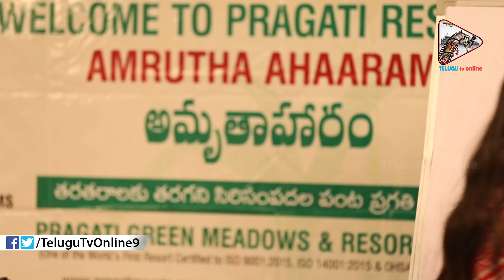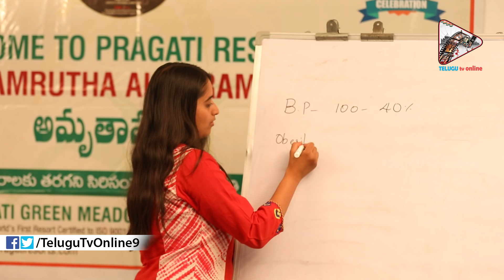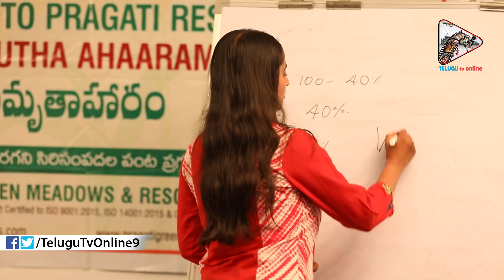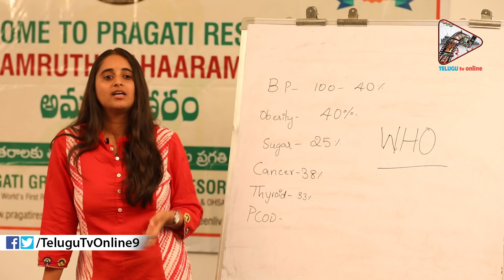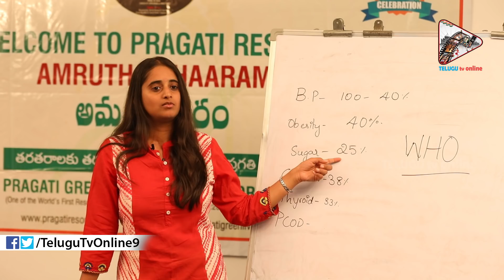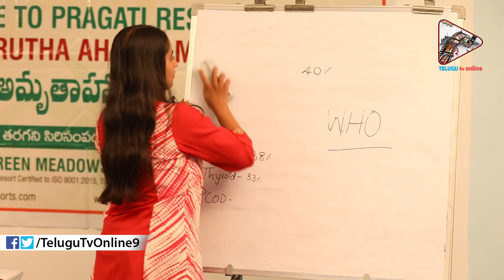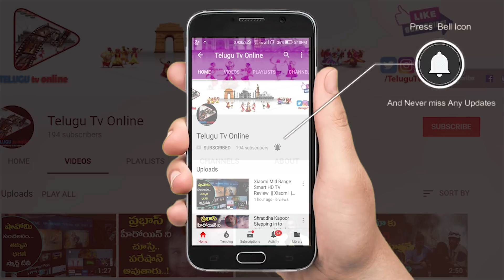రోగం వచ్చిన తర్వాత కాదు అసలు రోగాలు రాకుండానే చేద్దాం | Dr. Sarala khader Superb Speech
1. ఇవి రోజు రాత్రి నానబెట్టి ఉదయమే తింటే ఒక్క వారంలోనే షుగర్ 90 కి వచ్చి తీరుతుంది

2. మీకు షుగర్ పూర్తిగా తగ్గాలి అంతే ఈ డైట్ ఎలా చేయాలి ? ఎలా ఆపాలి ? | VRK Exclusive Interview

3.ఎంతటి ఊబకాయం ఉన్నాసరే నేను చెప్పినట్లు చేస్తే 10 కేజీల లెక్కన తగ్గుతారు గ్యారంటీ నాది

4.బట్టతల ఎందుకు వస్తుంది ఇలా చేస్తే బట్టతల మీద వెంట్రుకలు మొలవాలిసిందే | Khadar Vali

5.తొడలు ఎందుకు లావు అవుతాయి ? టమాటో తో ఇలా చేస్తే తొడలు లావు తగ్గి సన్నగా ఫిట్ గా ఉంటాయి | Khadar Vali

ఆరోహ్యం మహాభాగ్యం,  ఆరోగ్య చిట్కాలు , షుగర్  నివారణ, వెన్ను నొప్పులూ, ఒంటి నెప్పులు, మోకాళ్ళ నొప్పులు మరియు అతి తక్కువ టైం లో అదిక బరువును తగ్గించుకోవడం ,మరికొన్ని ఆరోగ్య చిట్కాలు(Health Tips) కోసం చూడండి మీ